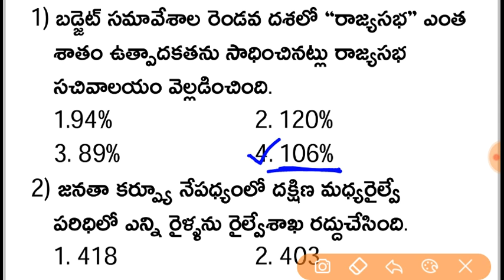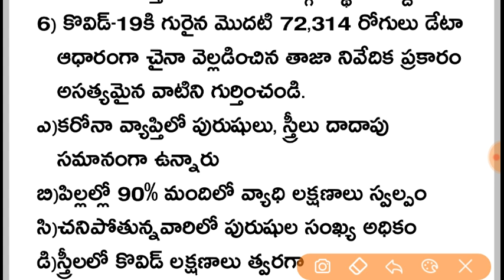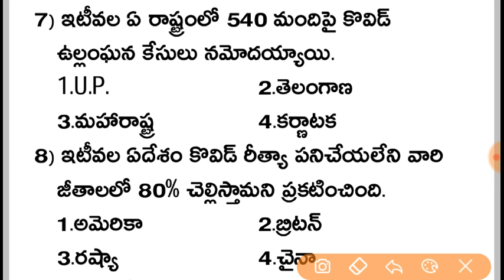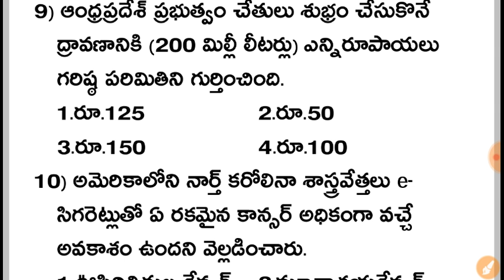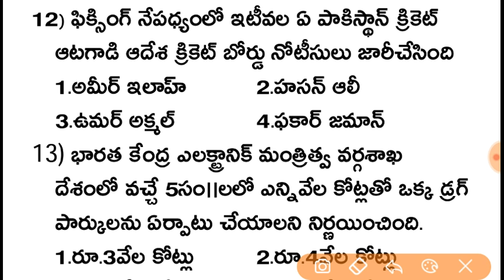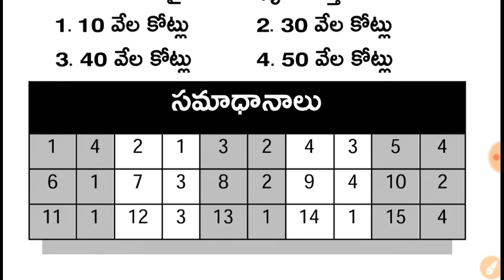22nd March 2020 Current Affairs in Telugu